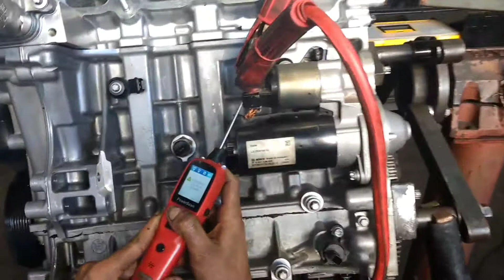BMW TESTE BOMBA DE OLEO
BMW motor N20 falta de pressão de óleo problema nas palhetas  ação substituição da bomba óleo